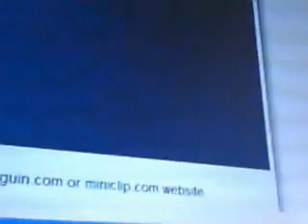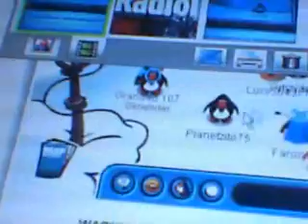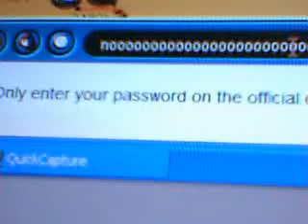UMA wars part1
here is part1 its my first video plz leave a good comment thx